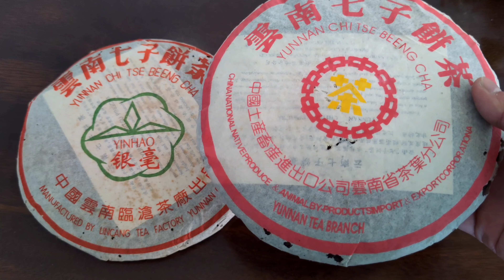普洱文冲泡两款近二十年老熟普，茶汤似红酒，发酵轻熟茶转化好？